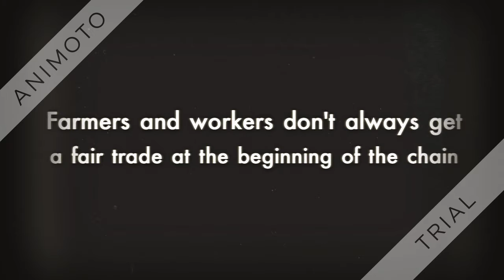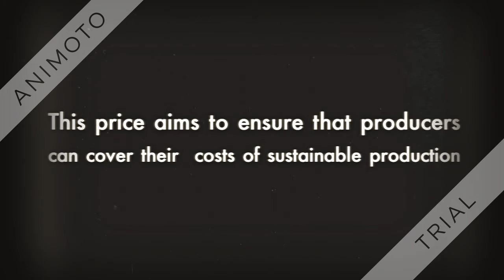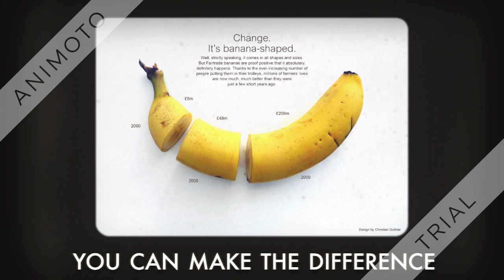FAIRTRADE Video Project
a video about FAIRTRADE organization and its aim